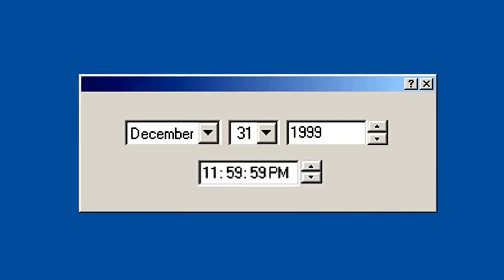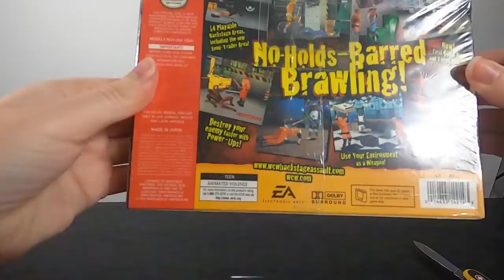So... I Played the WORST Wrestling Game Ever Made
There have been a lot of wrestling games made over the past 30 or so years, from WWE games to WCW games to games only released in Japan. Everyone always remembers the classics, such as Here Comes the Pain and the SVR series, but I thought why not go back to a game that is not that well known (for good reason), go back to a game from the year 2000 for the PS1. The last ever WCW video game that was ever released. WCW Backstage Assault is often considered the worst wrestling game ever made, so I thought why not see HOW BAD.. the worst wrestling game is? (I now regret doing this). Lets check it out!